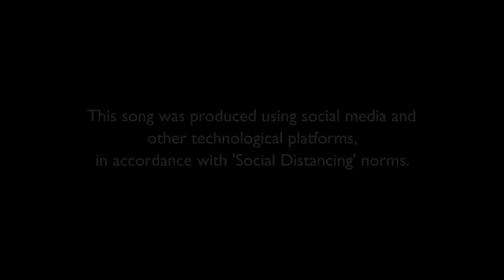Rise up Sri Lanka ThemeSong (English) - Natasha Rathanayake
Directed by the legendary late Sydney Chandrasekara

Lyrics - Chevaan Daniel

Artist - Natasha Rathnayake

Lyrics -

RISE UP, SRI LANKA!

Rally around our nation, people!                        Rise up Sri Lanka!
United we stand – divided, we fall!       So  -    Rise up Sri Lanka!
We’ve done it before, we’ll do it again!             Rise up Sri Lanka!
We are the hope that we’re looking for!           Rise up Sri Lanka!

For the mountains, valleys, beaches, oceans
The treasures of our land!
We’ll fight this fight, with all our might
Together we will stand!

There’s hope tomorrow if we pray
And together we prevail!
The clouds above us will not stay
Our Lankan sun shines through!

Breaking through the doom and gloom to
The pride we share, the grit we bare
Will rise-up in our hearts!

Time for us to hope and pray
And heal our motherland
We must unite and march ahead
Arise Sri Lankans, now!

We’ve done it before, we can do it again!        Rise up Sri Lanka!